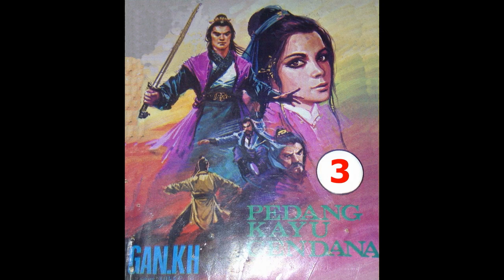Seri Cerita Silat Pedang Kayu Cendana Jilid 3 Diceritakan oleh Gan KH